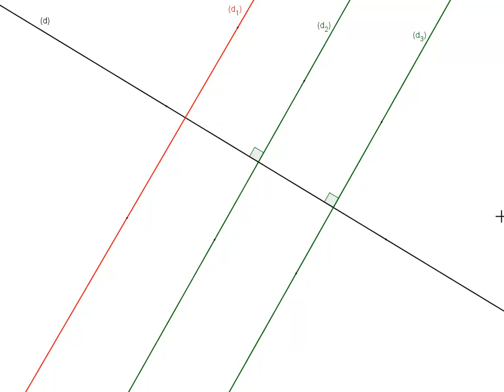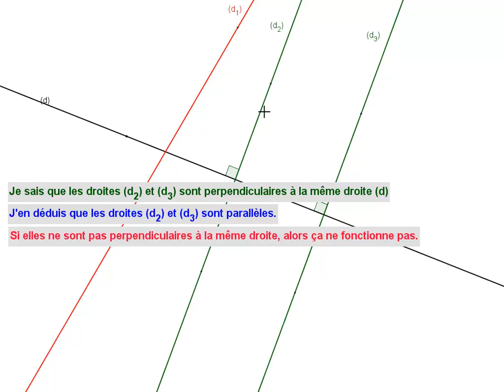6ème Règle Equerre 04 Deux droites perpendiculaires à une même droite sont parallèles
Nous constatons que deux droites perpendiculaires à une même 3ème droite sont parallèles.